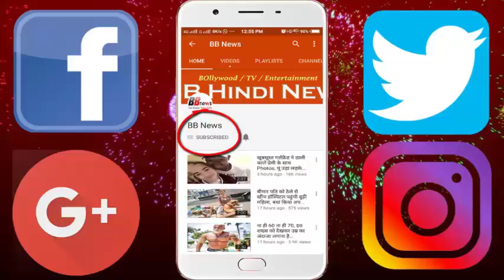भारत के दूसरे अंबानी हैं सुनील, फिल्मों के अलावा चलाते हैं इतने बिजनेस..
If you think Sunil Shetty has no work, she has not got any film for a long time and she would have earned less money than the rest of the film stars, then you are absolutely wrong. Sunil Shetty has worked in more than 110 films in total and has entertained us with her strong action. Sunil Shetty's age is 56 years old and she has worked in Malayalam, Tamil and English films besides Hindi films. But, very few people know that Sunil is a good actor as well as a successful businessman. Apart from business, they have also made a lot of money through sports. Not only this, Sunil Shetty restaurants also run a production house named PopcornInternational. After being away from the movies, Sunil Shetty has focused his attention towards sports, he has purchased a team of Celebrity Cricket League with other film stars, which he himself is the captain. In an interview, Sunil Shetty had told that his father used to work to clean the plate in the restaurant. Sunil Shetty bought a restaurant in the restaurant where her father used to work. While launching, he said that this is the place where my father Veerappa Shetty used to work.

BB NEWS!!